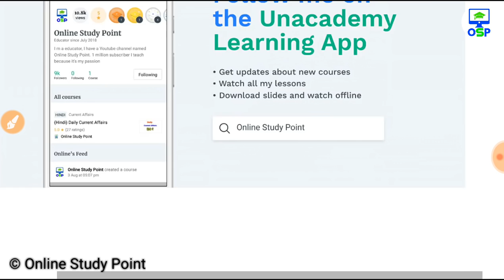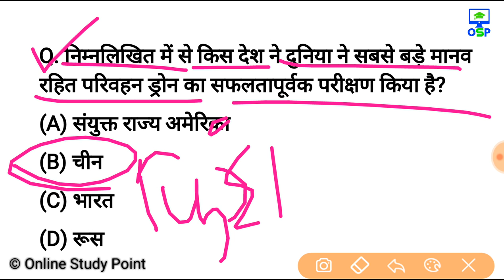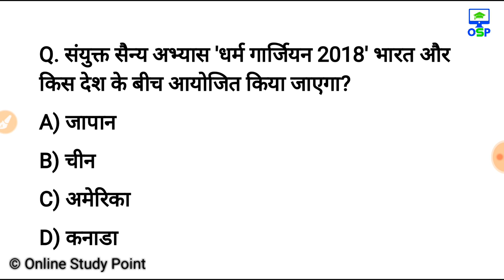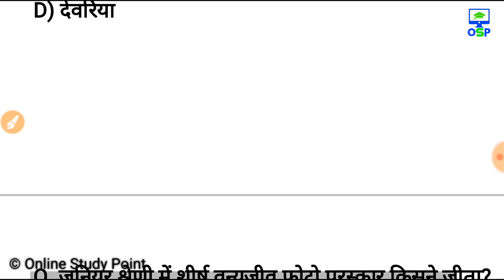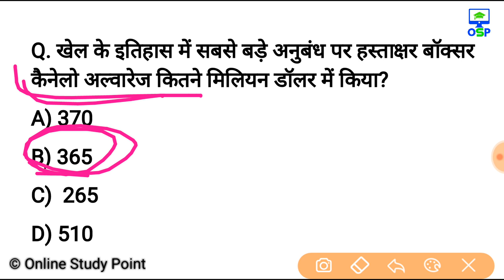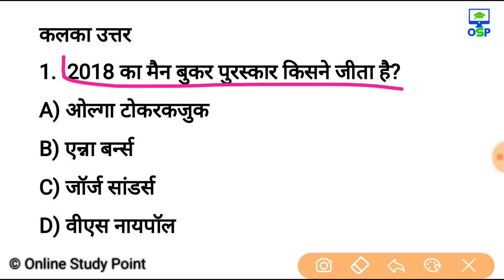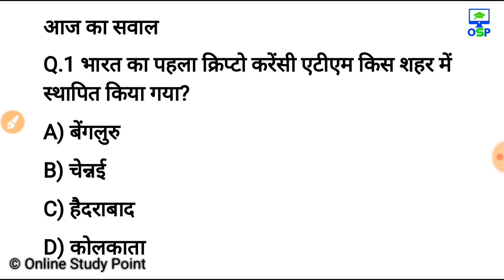20 अक्टूबर करेन्ट अफेयर्स हिंदी रट लेना | Daily Current Affairs Booster 20th oct -Online study point